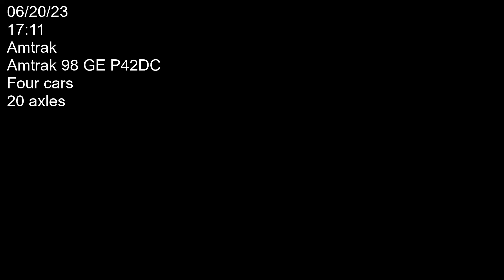Amtrak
Amtrak locomotive 98 (GE P42DC) heading west bound through Brunswick on track one. Car count four axle count 20. Filmed on 06/20/23 at 17:11.